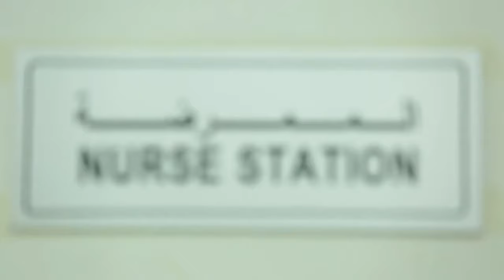mycredencemypride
At Credence, we uphold our motto “Character is destiny” and nurture emotional intelligence in our students. As Credenians, we laugh, we play, we learn, while prioritizing the all-round critical development of our students. Credence is a CBSE school in Dubai, UAE that has been licensed and ranked by KHDA as Developed’ Remote learning, rated as ‘Good’ and as ‘Excellent’ Health and Safety.

Our students explore the well-structured and dynamic curriculum in an experiment-based environment with real life activities where they learn without fear.